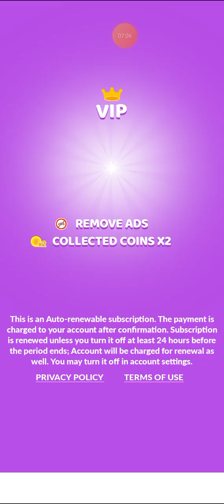jugando kitten up parte 9